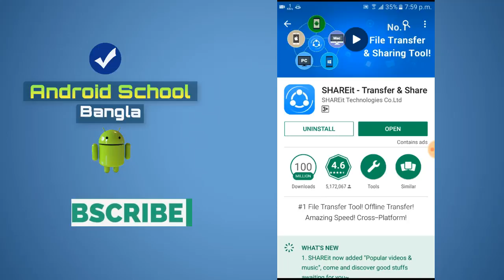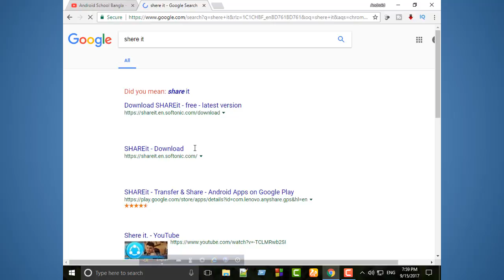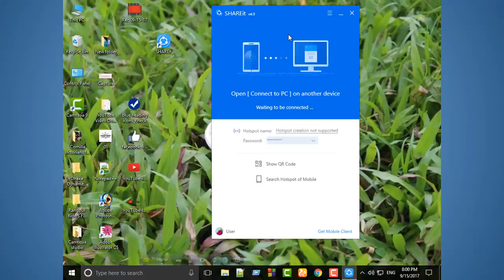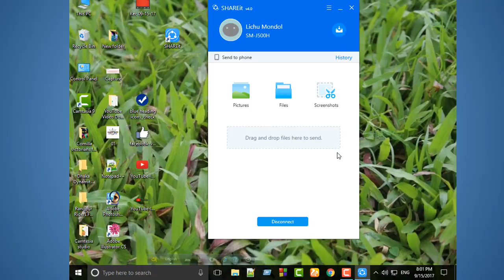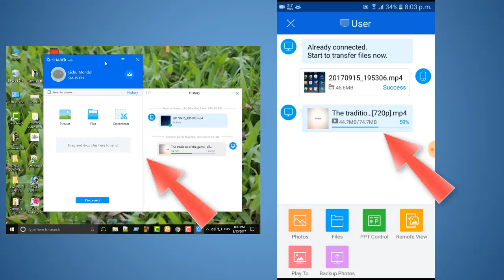মোবাইল থেকে কম্পিউটারে শেয়ার করুন - SHARE it | How to connecting your pc to mobile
SHARE it -  phone - pc- phone